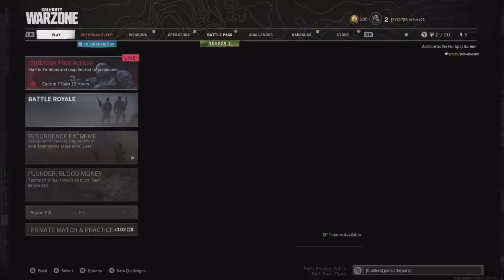Dub and Ross Warzone Game Session #1